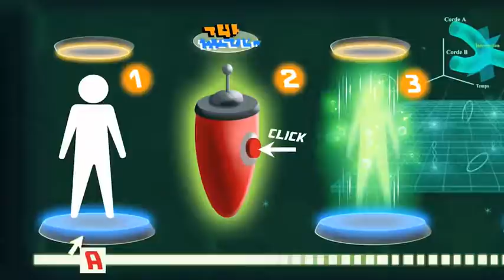Огги и тараканы 61 серия 4 сезон